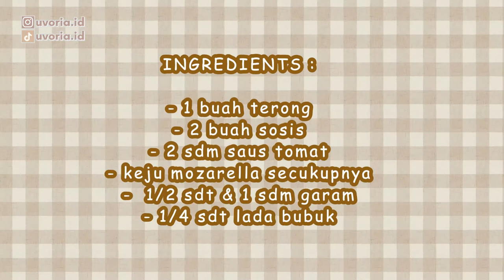JADI SUKA TERONG!! Kenapa Baru Tahu Resep Ini? OLAHAN MINI PIZZA TERONG Enak & Mudah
Hallo everyone ...
di video kali ini kita akan bikin camilan unik baru dari terong.

nama camilan yang kita bikin ini yaitu mini eggplant pizza atau pizza terong mini.
unik banget nih temen2.

tapi jangan salah, meskipun dari terong tapi raanya beuhhh... mantep banget.
mozarellanya ini super duper lumer, terongnya ada manis2nya gitu, ditambah saus dan juga sosis, jadi cocok bgt.

bahannya simpel banget, cara bikinnya juga gampang
yang ga suka terong, setelah nyobain ini pasti langsung suka.

Cara bikinnya super gampang, bahannya simpel dan anti gagal.
Kalau pengen tahu cara bikinnya, pastikan tonton video ini sampai akhir.

BAHAN :
- 1 buah terong
- 2 buah sosis
- 2 sdm saus tomat
- keju mozarella secukupnya
-  1/2 sdt & 1 sdm garam
- 1/4 sdt lada bubuk

Selamat mencoba semoga videonya berkah dan bermanfaat
untuk ide resep lainnya bisa kalian cek di chnel yt uvoria.
jika ada request masakan untuk next konten kita, bisa coment dibawh...
thank u for watching, and see u in the next video...

Dan jangan lupa dukung channel ini biar makin bermanfaat untuk banyak orang
dan kita makin semangat untuk share ide resep terbaru

\\ OFFICIAL ACCOUNT //